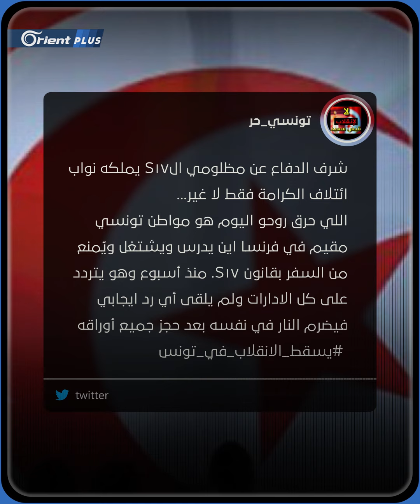شاب يضرم النار في نفسه بتونس العاصمة.. هل بدأت ثورة جديدة هناك؟